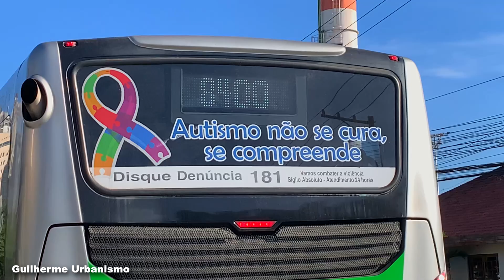Avenida Ermano Marchetti (Lapa de Baixo), São Paulo - Mobilidade Urbana #400